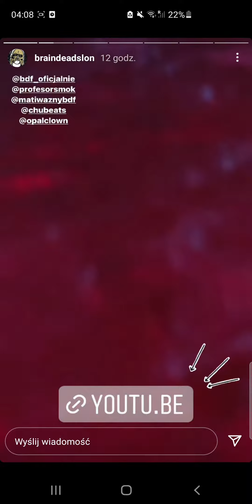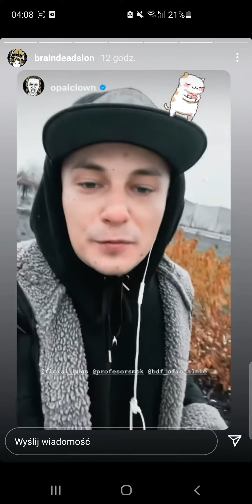Instastory SŁOŃ BDF - 15.11.2021r.